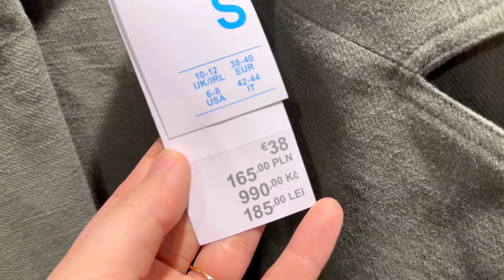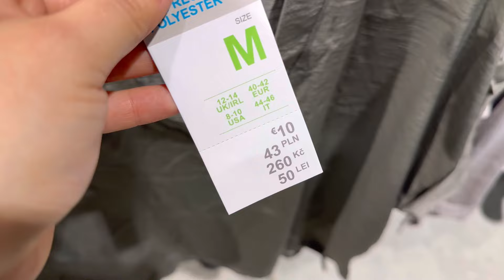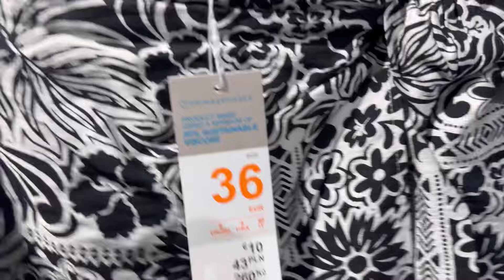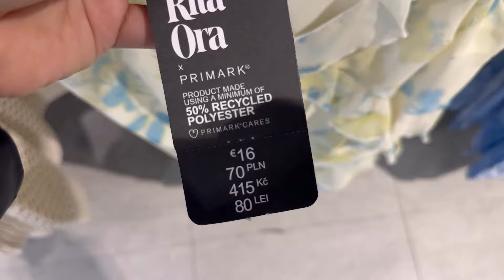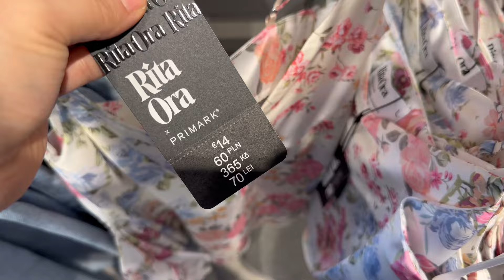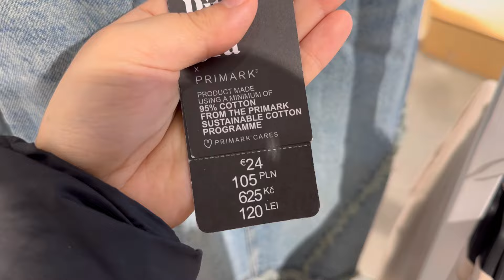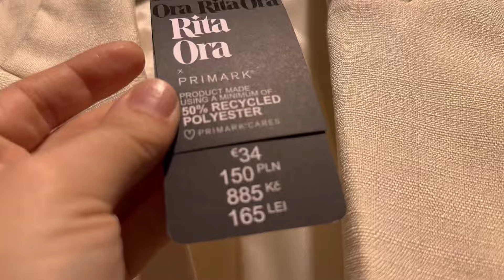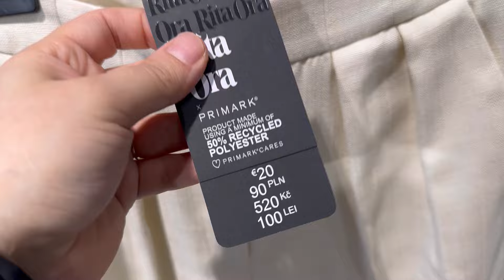Primark women’s new collection / April 2024